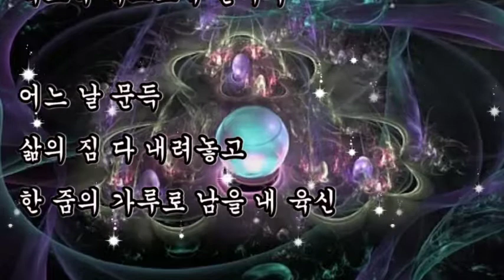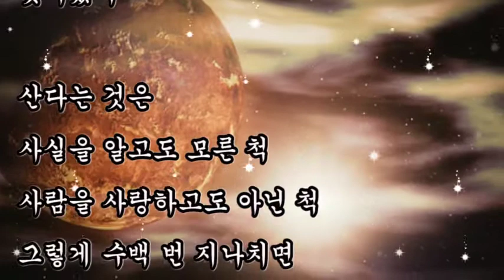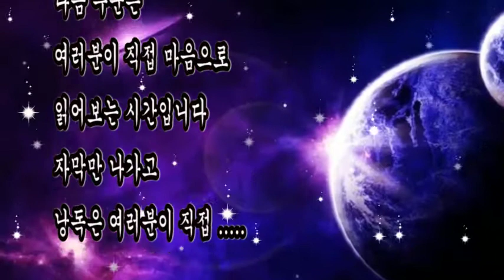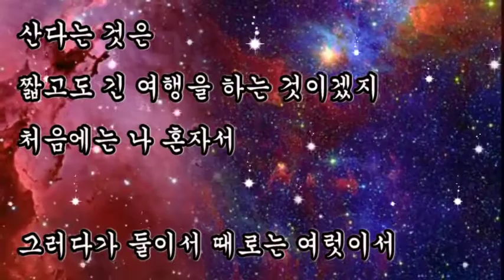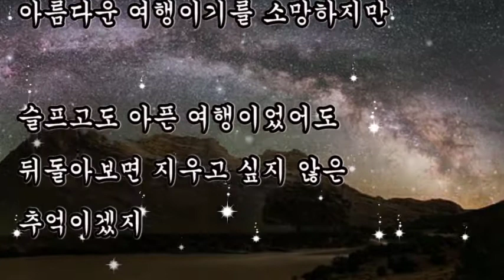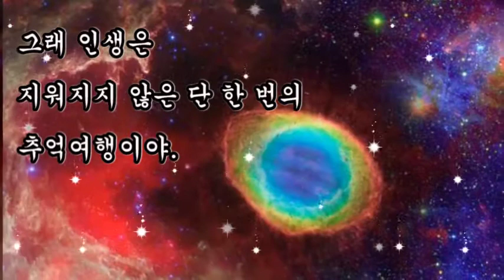좋은글, +인생은 단 한 번의 추억여행 / 김정한, 인생은 지워지지 않은 단 한 번의 추억여행이야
좋은글,
인생은 단 한 번의 추억여행 / 김정한,
인생은 지워지지 않은 단 한 번의 추억여행이야

눈물겹도록 사랑을 하다가
아프도록 외롭게 울다가
죽도록 배고프게 살다가

어느 날 문득
삶의 짐 다 내려놓고
한 줌의 가루로 남을 내 육신.

그래, 산다는 것은
짧고도 긴 여행을 하는 것이겠지
처음에는 나 혼자서
그러다가 둘이서 때로는 여럿이서
마지막에는 혼자서 여행을 하는 것이겠지.

산다는 것은
사실을 알고도 모른 척
사람을 사랑하고도 아닌 척
그렇게 수백 번 지나치면
삶이 지나간 흔적을 발견하겠지.

아! 그때는 참 잘했어
아! 그때는 정말 아니었어
그렇게 혼자서 독백을 하면서 웃고 울겠지.

아마도 여행 끝나는 날에는
아름다운 여행이기를 소망하지만
슬프고도 아픈 여행이었어도
뒤돌아보면 지우고 싶지 않은 추억이겠지
짧고도 긴 아름다운 추억여행.

그래 인생은
지워지지 않은 단 한 번의 추억여행이야.